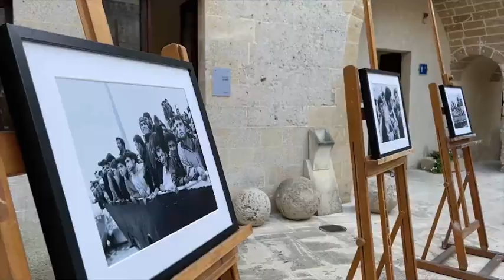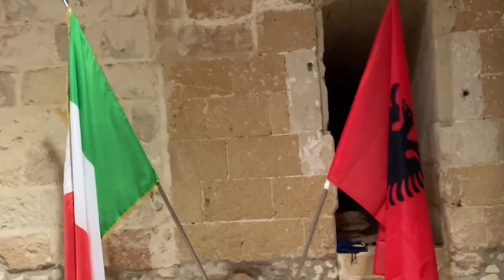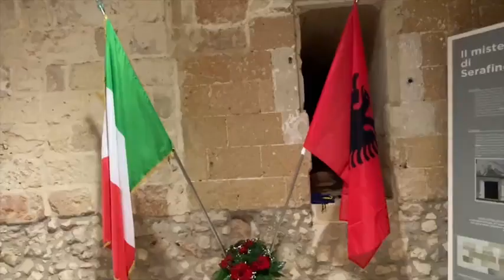Edi Rama - MIRËMËNGJES dhe nga Pulja për vijimin (04.09.21)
- Edi Rama - MIRËMËNGJES dhe nga Pulja për vijimin
dhe nga Pulja për vijimin e nismave të përbashkëta, si edhe për të çuar në një tjetër nivel universitetet tona duke u integruar me universitetet me famë të këtij rajoni, për t'u dhënë mundësinë të rinjve tanë të marrin diploma europiane në Shqipëri, ju uroj një fundjavë të mbarë (04.09.21)